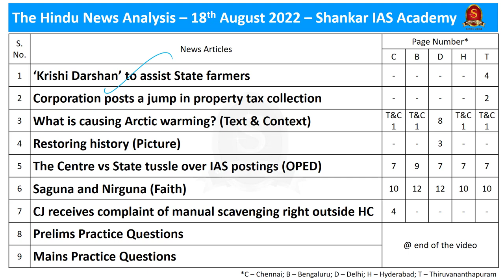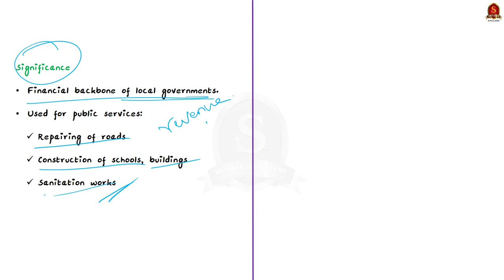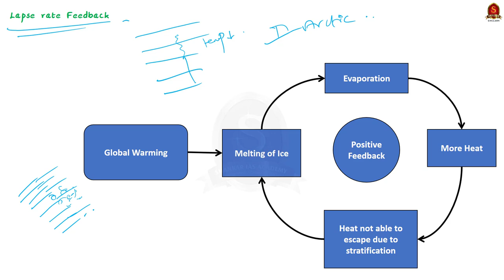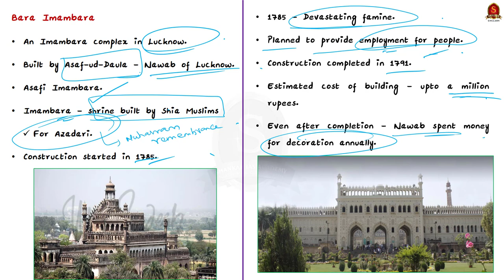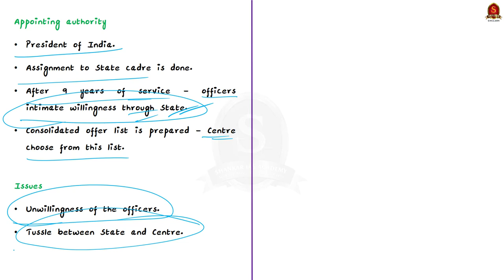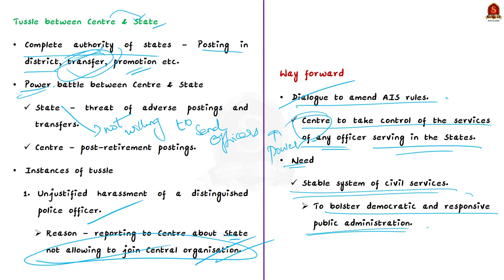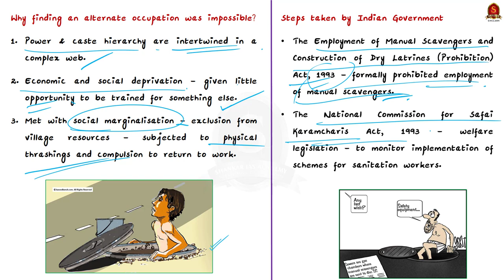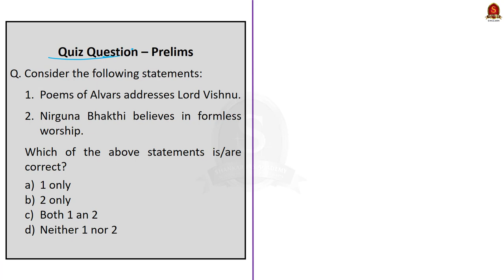The Hindu Daily News Analysis || 18th August 2022 || UPSC Current Affairs || Mains '22 & Prelims '23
Time Stamping
►►Introduction - 00:00
►►List of Topics – 00:08
1. ‘Krishi Darshan’ to assist State farmers (About Krishi Darshan)- 00:42
2. Corporation posts a jump in property tax collection(Property Tax and its Significance) - 02:53
3. What is causing Arctic warming? (Text & Context) (What is Arctic Warming, Causes and Consequences of Arctic Warming, Impacts on India) - 05:24
4. Restoring history (Picture)(Bara Imambara and its significance) - 15:21
5. The Centre vs State tussle over IAS postings (OPED)(Central deputation, Issues associated with it and the way forward) - 17:55
6. Saguna and Nirguna (Faith)(Saguna and Nirguna worship) - 25:55
7. CJ receives complaint of manual scavenging right outside HC(Manual Scavenging , Reasons for it, Way forward to address the issue) - 28:52
8. Prelims Practice Questions - 36:03
9. Mains Practice Questions - 37:24

Important topics such as #krishidarshan propertytaxes arcticwarming baraimambara saguna nirguna bhakti manualscavenging are vividly discussed in UPSC Civil Services Exam Perspective in this video, with a special Practice cum Revision session in the end.